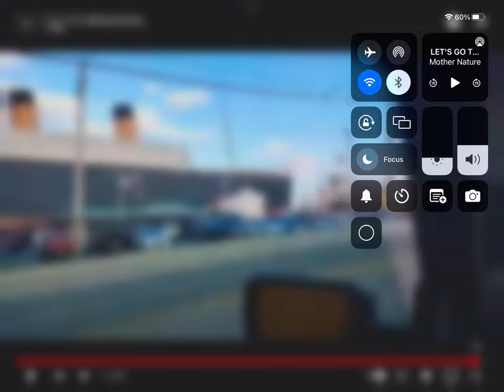Cool titanic museum plus I almost got banned for trolling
Branson mo. Check out @MotherNature  For cool streams